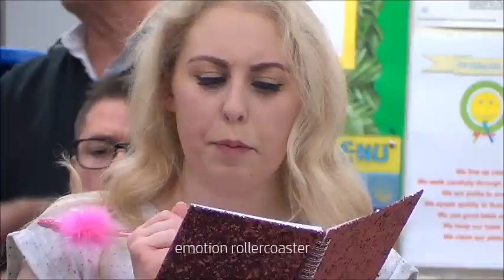Legally Vlogged! - Full Run Shenanigans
Hi all! I'm currently a week away from performing in Legally Blonde the Musical as Margot, and we did a full run last night where I took my camera along, and I thought I'd edit together a little something!

I'm hoping to do a bunch of these over the next week so come back and watch them all!!

All music rights of course go to the musical composers: Laurence  O'Keefe and Nell Benjamin.